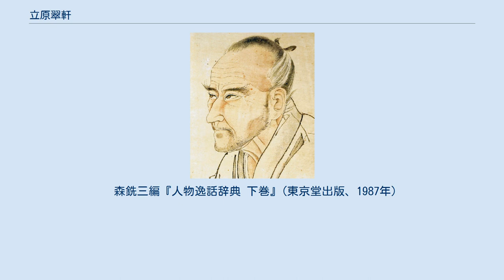立原翠軒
立原翠軒像稿 渡辺崋山筆 個人蔵 重要美術品 立原 翠軒（たちはら すいけん、延享元年6月7日（1744年7月16日） - 文政6年3月4日（1823年4月14日））は、江戸時代中期から後期の水戸藩士。
学者として5代藩主徳川宗翰、6代治保の2代にわたって仕える。
本姓は平氏。
家系は常陸平氏大掾氏の一門・鹿島氏の庶流といい、鹿島成幹の子・立原五郎久幹を祖とする立原氏。
仮名は甚五郎。
諱は万。
字は伯時。
号は東里。
致仕後に翠軒と号する。
父は水戸藩彰考館管庫・立原蘭渓（甚蔵）。
嫡男は水戸藩士で南画家の立原杏所、孫には幕末の志士・立原朴次郎や閨秀画家の立原春沙、子孫には昭和初期の詩人、建築家・立原道造がいる。
 延享元年（1744年）6月7日、水戸城下の武熊（竹隈）にて生まれる。
幼い折は谷田部東壑に師事。
宝暦10年（1760年）に荻生徂徠を祖とする古文辞学派（徂徠学派）・田中江南が水戸を訪れた折に師の東壑とともにその門に入った。
同13年（1763年）、江南が去った後、江戸彰考館の書写場傭に任ぜられた。
江戸にては文章を大内熊耳、唐音を細井平洲、書を松平楽山に学んだ。
明和3年（1766年）、編集員を命ぜられ水戸史館に転じた。
 天明6年（1786年）6月、彰考館総裁に進み、以後に享和3年（1803年）に致仕するまで『大日本史』の編纂に力を注ぎ、寛政11年（1799年）には『大日本史』の紀伝浄写本80巻を、『大日本史』編纂の遺命を残した2代藩主・徳川光圀の廟に献じた。
この間、混乱の生じていた彰考館の蔵書を整理、欠本となっていたものを補写する様に命じ、古器物などの修膳、光圀以来の留書、書簡などが集積されたまま、整理されていなかったため、これを補修製本した。
これが『江水往復書案』、『史館雑事記』として今日に伝わっているものの原本となっている。
永く停滞していた修史事業を軌道に乗せたことは、翠軒の大きな功績によるものであり、翠軒の尽力により後世の水戸学が結実していったといわれている。
また、翠軒は藩主治保の藩政にも参与し、天下の三大患について老中の松平定信に上書して、蝦夷地侵略等を警告した。
寛政5年（1793年）、門人の木村謙次を松前に派遣し、実情を探らせたという。
また、大日本史編纂の方針を巡り、弟子の藤田幽谷と対立を深めていたともいわれている。
 対立点としては、1点目としては『大日本史』の題名であり、幽谷は『史稿』と主張し、翠軒が反対していた。
2点目としては、『大日本史』の志表の継続または廃止をめぐる対立で、翠軒は廃止、幽谷は継続を主張した。
3点目としては論賛の是非であり、翠軒は可、幽谷は不可としたという。
幽谷との対立は幽谷が『丁巳封事』を藩に上書し、藩政批判を行ったことで不敬の罪を問われ免職となった折に翠軒により破門されたことで表面化することとなった。
これにより両者は絶交となった。
享和3年（1803年）、高橋担室が『大日本史』の論賛を削除すべきである旨を上書し、藤田幽谷もこれに同調したことで、翠軒は致仕を命ぜられ、徳川家康の事績研究を命ぜられ、弟子の小宮山楓軒とともに『垂統大記』を編纂したが文政6年（1823年）3月4日、同著の完成を見ずになくなったという。
享年80。
書画、篆刻、七弦琴にも秀で、著書として『西山遺聞』、『此君堂文集』、『新安手簡』などがある。
 森銑三編『人物逸話辞典 下巻』(東京堂出版、1987年)